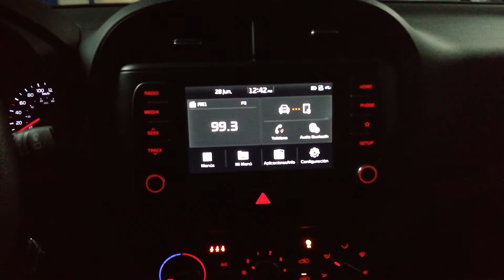Kia Soul LX 2020 - Start Engine 👀🌙🌃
Algo interesante abordo del renovado Kia SoulLX 2020, es el generoso equipo aún desde la versión base, como la de este video. Destacando además del clúster análogo con pantalla al centro, una touch en la consola, de 7" pulgadas con IOS & Android, y la interfáz "MyKia+" para llevar el control del vehículo desde la comodidad de tu smartphone. ¡Nos agradó!

1.6L LX T/M    $284,900 MXN (versión a prueba)
1.6L LX T/A     $304,900 MXN
2.0L EX IVT     $349,900 MXN
2.0L EX PACK IVT $406,900 MXN